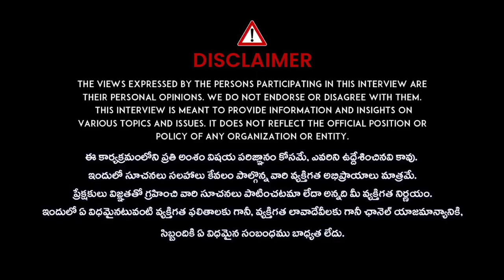Subash Sharma about Guru Pournami Significance Guru Pournami 2024 | iDream Kadapa